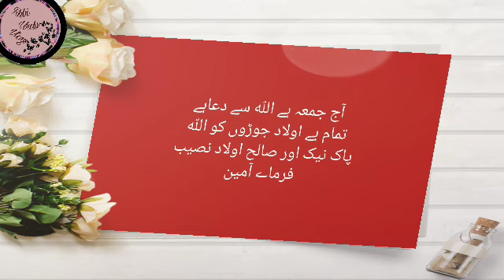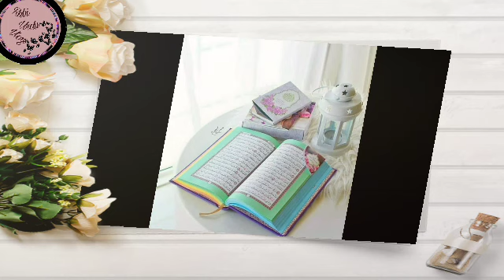Jumma Mubarik special video | must watch | rabi urdu vlogs